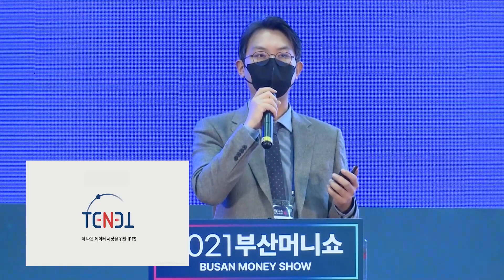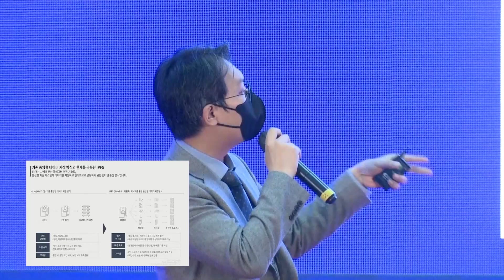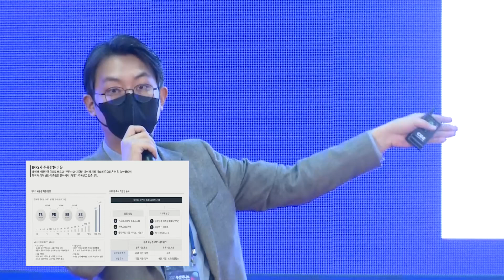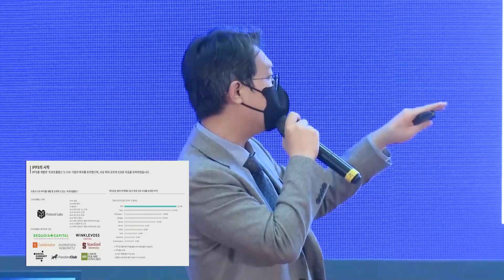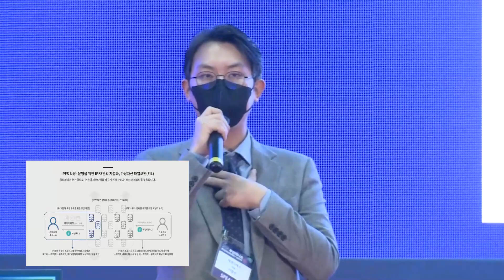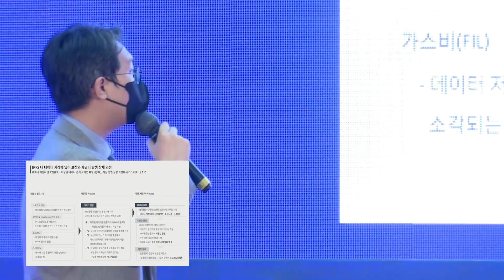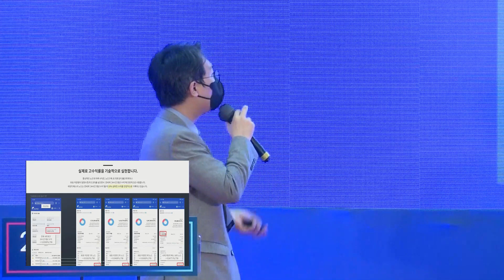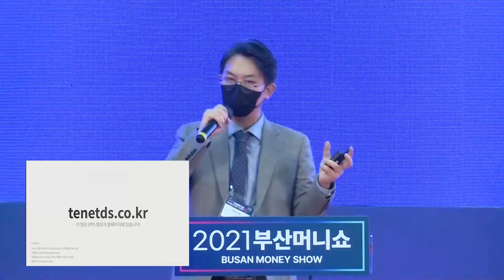[2021 부산머니쇼] 이장선 TENET DS대표 컨퍼런스 생중계 2021 11월6일 DAY3 벡스코 현장 라이브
테넷 DS 이장선 대표